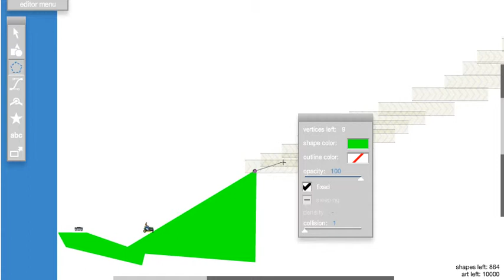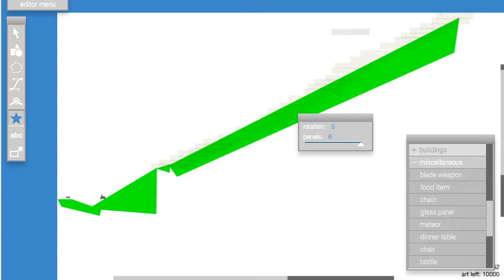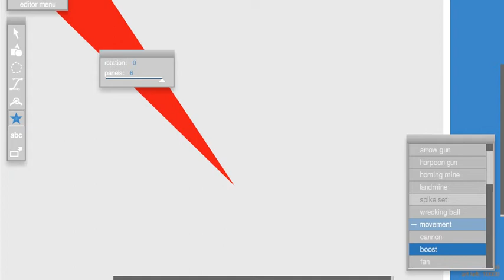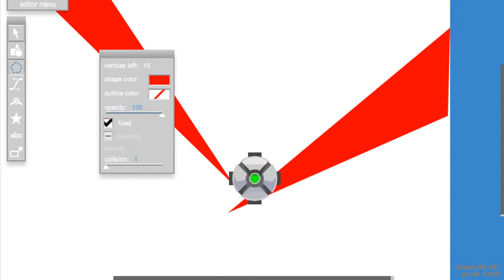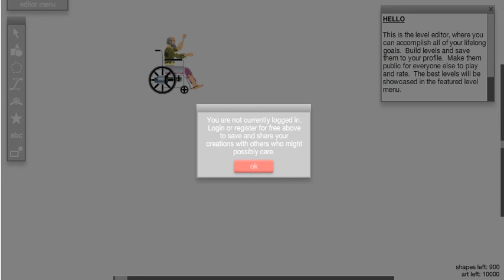Five nights at freddy's